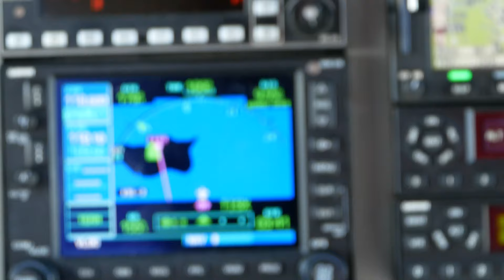John Dickinson - GWAF (Official Music Video) Dir. VI Shooters